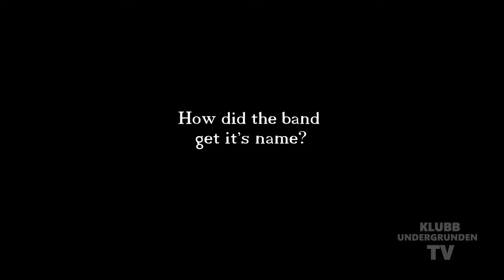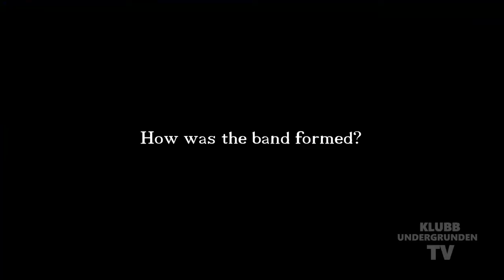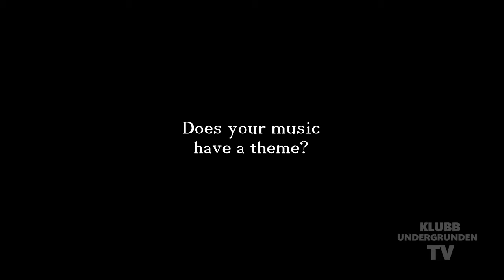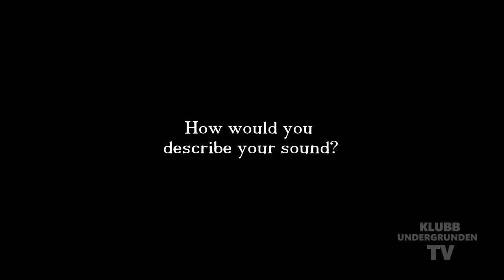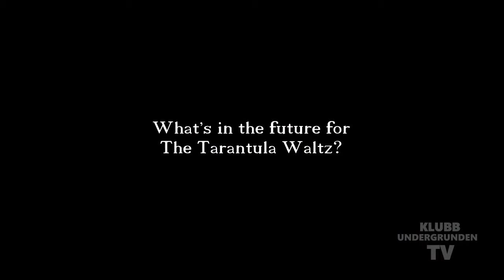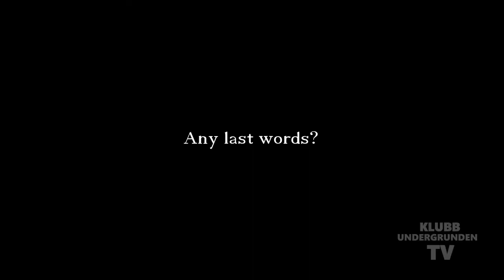An interview with THE TRANTULA WALTZ at Klubb Undergrunden 2017-11-25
video production: Bill Imperial